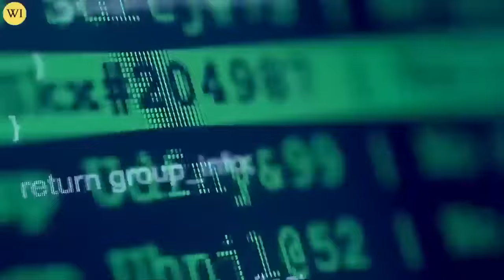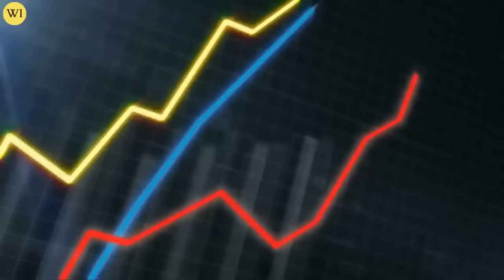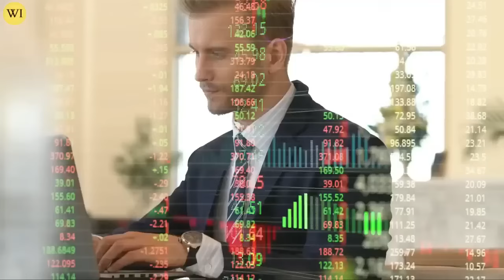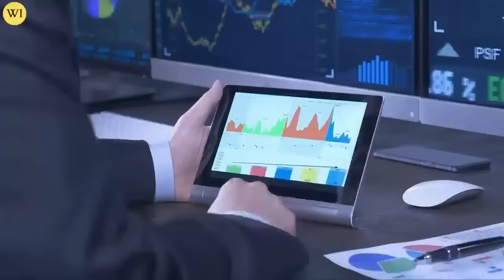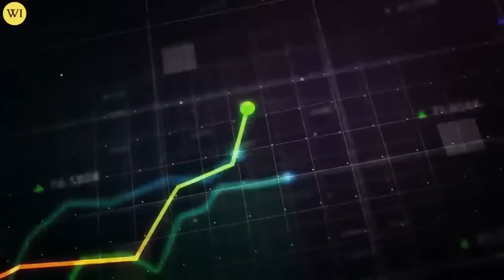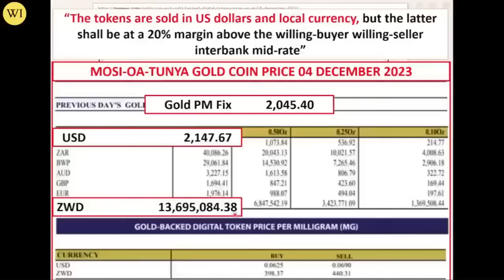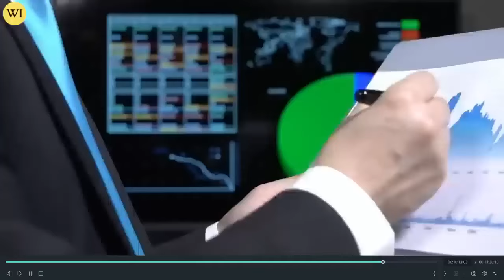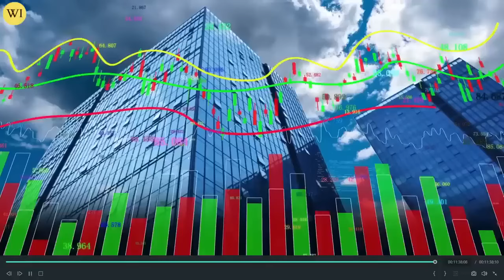Massive Changes In GOLD & SILVER Market | Lynette Zang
MASSIVE TROUBLE FOR GOLD & SILVER | Lynette Zang